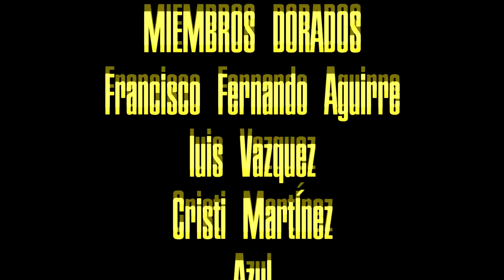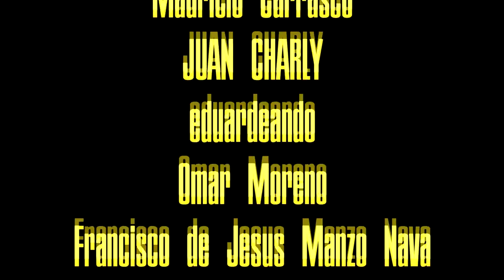El PODCAST #10 | TEMPORADA 2 | BROCK PURDY ¿SERÁ?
El equipo luce sólido pero la lesión de JG complica el panorama a futuro ¿será Purdy la slución?